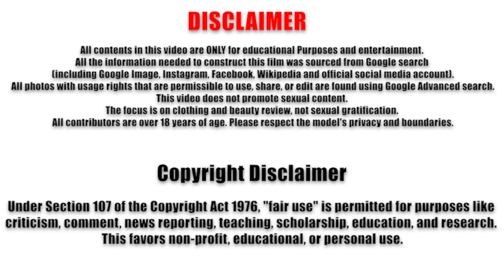Mrs.Poindexter ❤️‍🔥 All models Over 50 🖤 Beautiful Woman and Natural Older Woman Over 50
Mrs.Poindexter IG: @the.real.mrs.poindexter

Mrs.Poindexter ❤️‍🔥 All models Over 50 🖤 Biography and Wiki

Hello, and welcome to our video featuring Mrs. Poindexter, a stunning example of beauty over 50! In this video titled "Mrs. Poindexter: Natural Older Woman Over 50 Attractively Dressed Classy Beauty", we dive into the life and career of this remarkable tall woman who is breaking all the boundaries in the world of models.
Mrs. Poindexter, also known as Tiffany Poindexter, is a natural older woman over 50, hailing from the United States. This beautiful woman gained massive attention on Instagram, where she shares her curvy body and glamorous lifestyle with her followers. With over 460K followers and 180+ posts, she has become an inspiration to older women over 50, proving that age is just a number.
Although she started her career later in life, Mrs. Poindexter’s popularity skyrocketed. Her presence among curvy models and plus-size models is undeniable, and she represents a new wave of natural older women who embrace their curves with confidence and grace.

You will surely like this video:
Brooke Ryan ❤️‍🔥 Model Over 50 🖤 Biography and Wiki